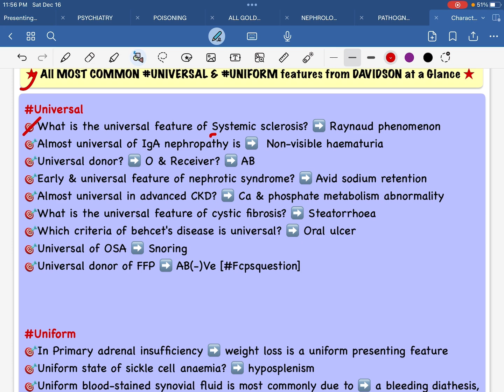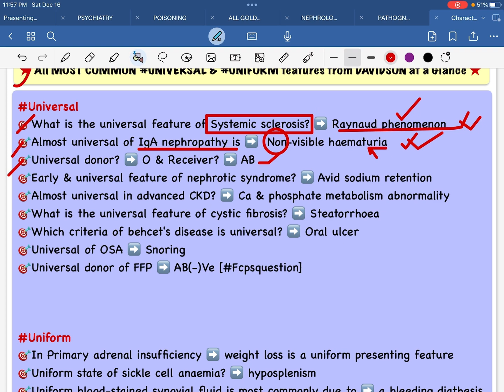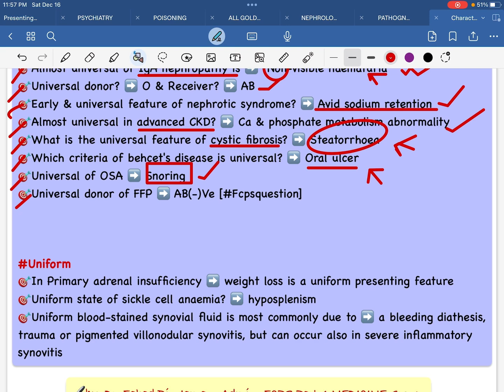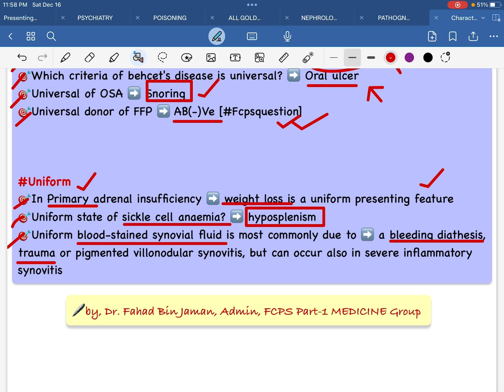"UNIVERSAL & UNIFORM"Exclusive info from DAVIDSON onlyin 3min,জানতেই হবেforAllPostGradEx,by,Dr.Fahad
FCPS Part-1